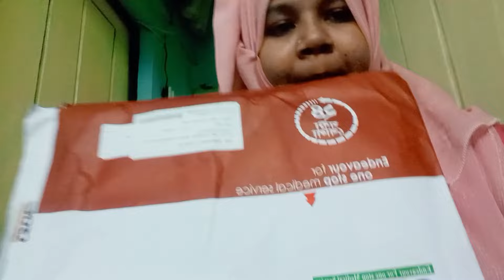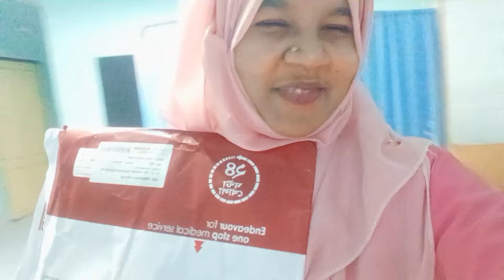পরিবারের নতুন সদস্য কে নিয়ে হাসপাতাল থেকে বিদায় নিয়ে চলে আসলাম,,,,Arfan & Bokeya Vlog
mizan orni#doyel_agro soniya akter rima#arfan #